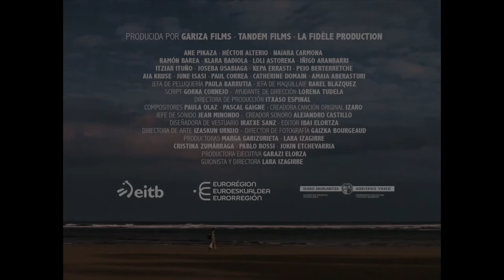NORA Official (2021 Movie) Trailer HD | Comedy-Drama-Road Movie HD | Gariza Films Film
Original title: Nora
Year: 2020
Running time: 100 min.
Country: Spain
Director: Lara Izagirre
Screenwriter: Lara Izagirre
Cinematography: Gaizka Bourgeaud

Cast: Ane Pikaza, Héctor Alterio, Naiara Carmona, Ramón Barea, Klara Badiola, Loli Astoreka, Iñigo Aranbarri, Itziar Ituño, Joseba Usabiaga, Kepa Errasti, Aia Kruse, Peio Berterretche, June Isasi, Paul Correa

Producer: Gariza Films, Tandem Films, La Fidèle Production
Genre: Drama. Comedy | Comedy-Drama. Road Movie

Synopsis: Nora is 30 years old, lives with her Argentine grandfather Nicolás and regularly takes care of her friend Meri's children. She writes the horoscope in the town magazine, although her dream is to be a travel writer. The death of his grandfather will leave him an old Dyane 6. Although she drives fatally, Nora will set out on an aimless road trip along the coast of the Basque Country, to end up taking her grandfather's ashes to her grandmother's side. The road will soon teach her that she is not a born traveler and that her dream had nothing to do with her, that it was only an excuse to give herself a chance to be free, to grow, to heal wounds and, for the first time, allow herself to be her. herself be happy.